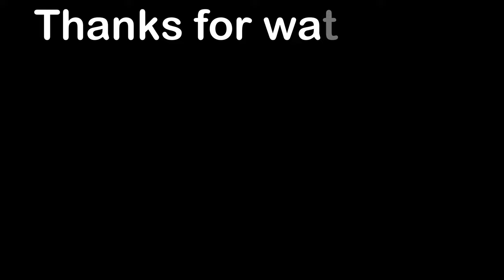North Florida MX - Moto 2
North Florida MX - February 2024